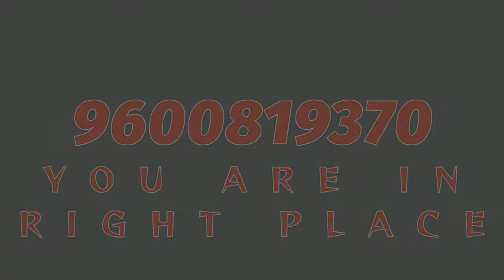TNPSC GROUP 4 TEST BATCH - 700 RS ONLY - 370 GS TEST , 62 GT TEST - 9600819370